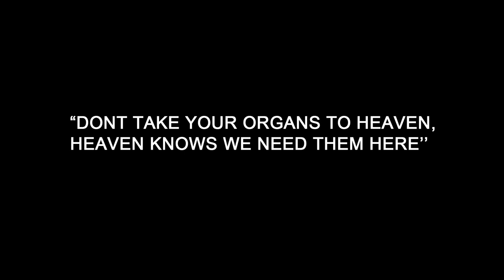Telugu latest short film, SAVIOUR save lives,teaser,guntur medical college,2017 batch